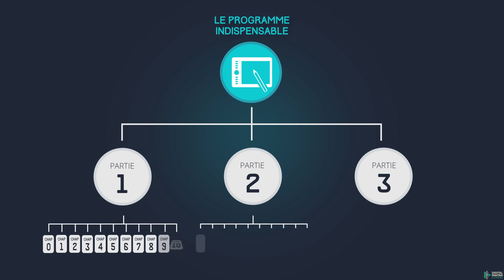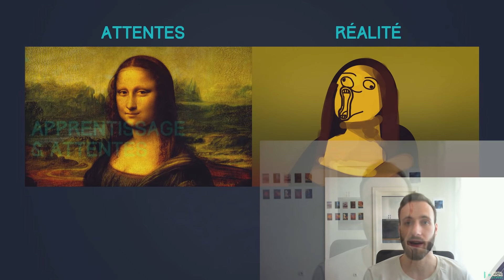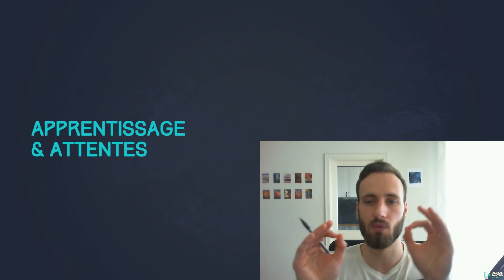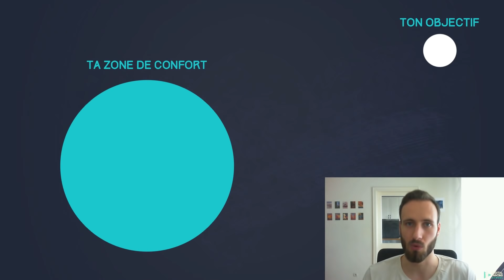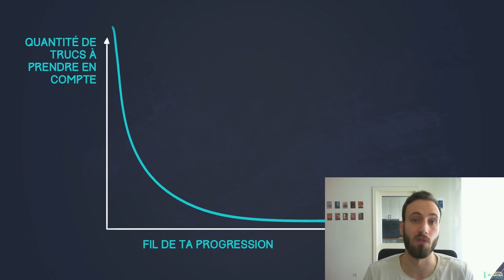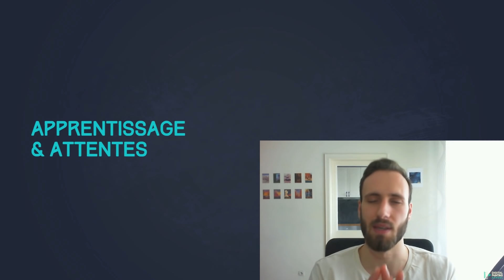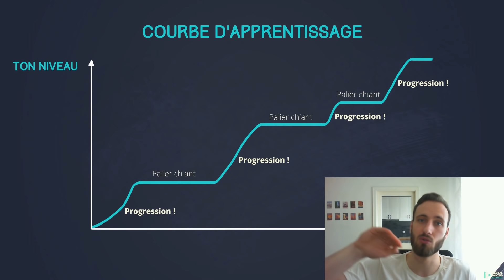Pourquoi il te faut un MENTAL D'ACIER pour progresser en dessin [Prog 2-Ch0]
4è vidéo de la Partie 2/3 du Programme indispensable, série de cours premium pour apprendre le digital painting et le dessin.

Dans cette vidéo de la Partie 2 dédiée aux Bases en dessin j'explique l'importance d'avoir un mental d'acier pour développer son talent. Il faut savoir accepter les échecs et apprécier ses petites victoires.

Si tu souhaites apprendre de zéro ou progresser en digital painting, commence par ces cours qui t'apprendront tout des bases jusqu'aux techniques avancées.
Que tu pratiques par passion ou si tu veux devenir illustrateur, concept artist, dessinateur BD, manga artist, etc... Ceci est ton meilleur point de départ.

J'espère que ce partage de vidéos te plaira ! Si c'est le cas, fais-le moi savoir en commentaire et partage la vidéo. Si elle t'aide, elle aidera sûrement tes amis. ;)